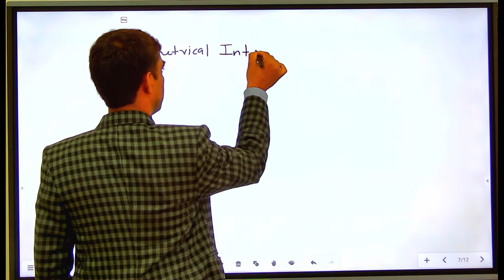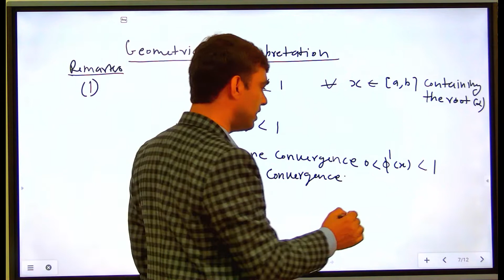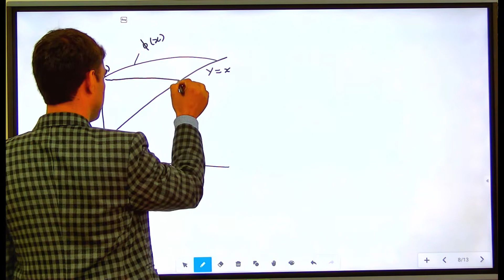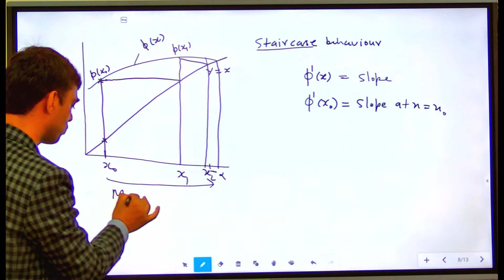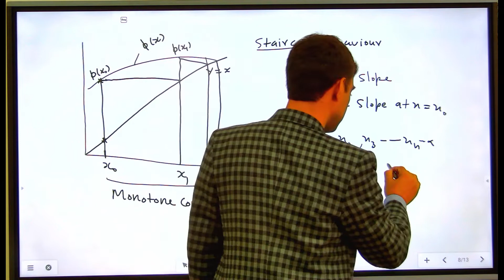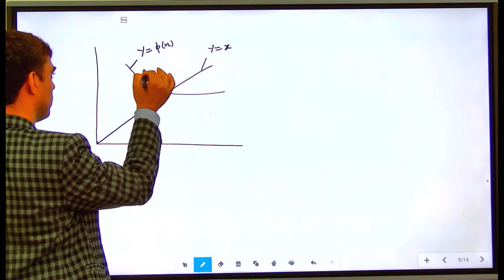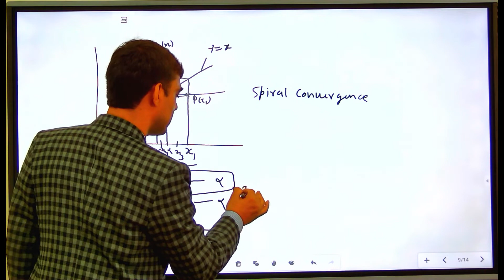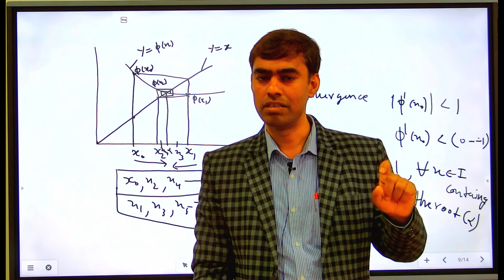Convergence Analysis of Fixed-Point Method